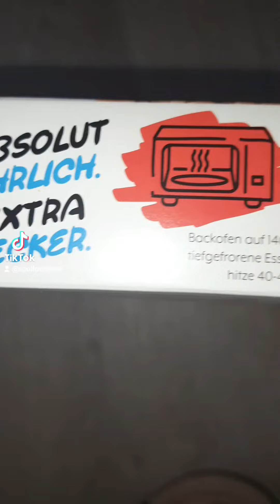Brandneu im Edeka entdeckt 😍 Vasco & James Tiefkühlgerichte in 5 Sorten 😍👌